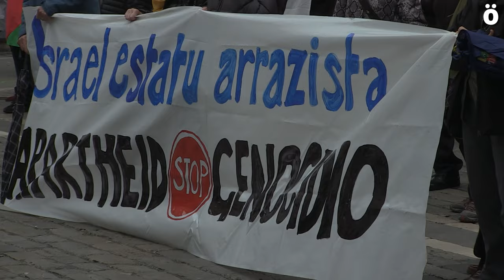"Su-eten berehalakoa eta iraunkorra! Zigorrak orain!" eskatu da Palestinaren aldeko elkarretaratzean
Asteartero bezala, gaur ere bai Palestinaren aldeko elkarretaratzea egin da Udaletxeko plazan. Boikot, Desinbertsio eta Zigor kanpainarekin jarraitzea garrantzitsua dela azpimarratu dute: "Israeli zigorrak jartzeari uko egitean, gure klase politikoak milaka palestinar genozidio sionista jasatera kondenatzeaz gain, Israelgo gizartea beraren gaixotasuna sendatzea eragozten ari da".